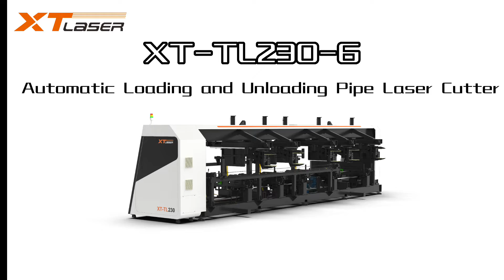automatic loading unload fiber laser pipe cutter on customer's site